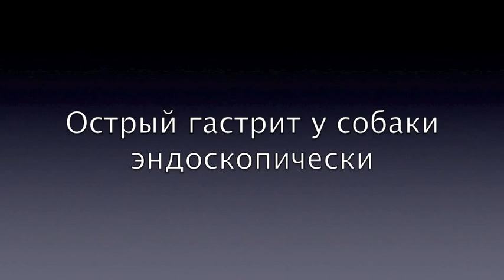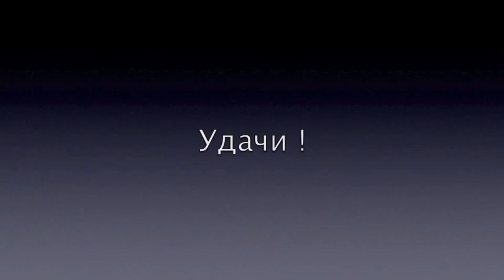Острый гастрит у собаки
Lap castration 3 month